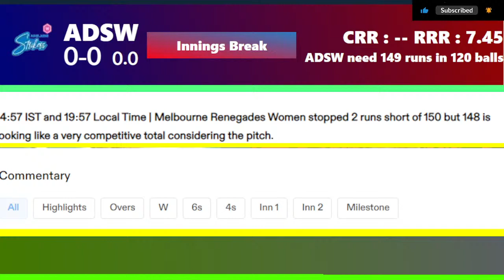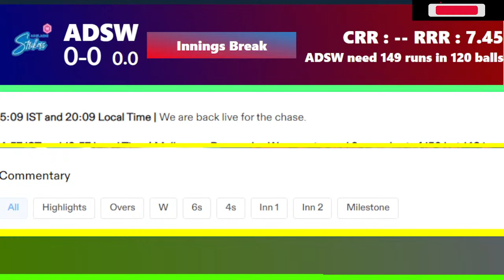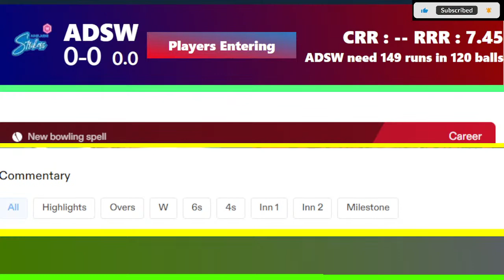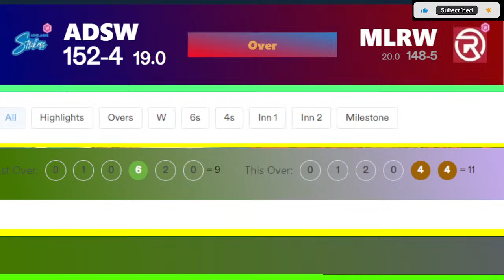Wbbl Live | Adelaide Strikers Women vs Melbourne Renegades Women Live | ADSW vs MLRW live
Live
Wbbl Live | Adelaide Strikers Women vs Melbourne Renegades Women Live | WBBL Match 29 | ADSW vs MLRW live

Squads:
Melbourne Renegades Women Squad:
 Hayley Matthews(c), Tammy Beaumont, Courtney Webb, Harmanpreet Kaur, Jess Duffin, Georgia Prestwidge, Georgia Wareham, Josephine Dooley(w), Sarah Coyte, Ella Hayward, Sara Kennedy, Emma de Broughe, Erica Kershaw, Rhiann O Donnell, Tayla Vlaeminck, Ellie Falconer
Adelaide Strikers Women Squad:
 Katie Mack, Laura Wolvaardt, Tahlia McGrath(c), Bridget Patterson(w), Danielle Gibson, Georgia Adams, Annie O Neil, Amanda-Jade Wellington, Jemma Barsby, Megan Schutt, Anesu Mushangwe, Darcie Brown, Courtney Neale, Madeline Penna, Ella Wilson

Sophie Reid, Meg Lanning(c), Alice Capsey, Annabel Sutherland, Maia Bouchier, Sophia Dunkley, Rhys McKenna, Nicole Faltum(w), Kim Garth, Sasha Moloney, Sophie Day, Olivia Henry, Milly Illingworth
wbbl live
bbl live match today
big bash women's t20 live
bbl live
wbbl live streaming
wbbl
bbl women's league 2023 live
big bash live match today
ADSW vs MLRW Live
MLRW vs ADSW Live
big bash live
bbl live
t20 live
big bash live cricket
big bash women
Adelaide Strikers Women
Melbourne Renegades Women
wbbl
Women bbl live
women live match
women's big bash live
wbbl live match today
wbbl live streaming
womens big bash league live,
women's cricket big bash league live,
wbbl live,
wbbl live streaming,
wbbl live youtube,
wbbl live 2023
bbl live,
Wbbl live match,
bbl live match today streaming,
Adelaide Strikers Women vs Melbourne Renegades Women
Adelaide Strikers Women vs Melbourne Renegades Women live
Adelaide Strikers Women vs Melbourne Renegades live score,
Adelaide Strikers Women vs Melbourne Renegades Live match,
Adelaide Strikers Women vs Melbourne Renegades live commentary
Adelaide Strikers Women vs Melbourne Renegades live match today
Adelaide Strikers Women vs Melbourne Renegades Women score
Adelaide Strikers Women vs Melbourne Renegades women live match
Adelaide Strikers Women vs Melbourne Renegades Women live match today
Adelaide Strikers Women vs Melbourne Renegades Women live commentary
adsw vs mlrw
adsw vs mlrw live score
adsw vs mlrw live match
adsw vs mlrw live stream
adsw vs mlrw live match today
adsw vs mlrw live cricket match today
adsw vs mlrw live prediction
adsw vs mlrw live commentary
adsw vs mlrw live t20
adsw vs mlrw t20 live
adsw vs mlrw live 6th match
adsw vs mlrw live wbbl 2023
mlrw vs adsw
mlrw vs adsw live score,
mlrw vs adsw live match,
mlrw vs adsw live stream,
mlrw vs adsw live match today,
mlrw vs adsw live cricket match today,
mlrw vs adsw live prediction,
mlrw vs adsw live commentary,
mlrw vs adsw live t20,
mlrw vs adsw t20 live,
mlrw vs adsw live 6th match,
mlrw vs adsw live wbbl 2023,

wbbl live,ADSW VS MLRW Live,adsw vs mlrw live,bbl live match today,big bash women's t20 live,big bash live,big bash live match today,bbl live,bbl live match,
big bash league,big bash league live,big bash live cricket,Adelaide Strikers,Melbourne Renegades,wbbl,